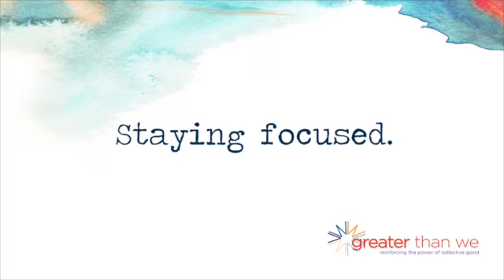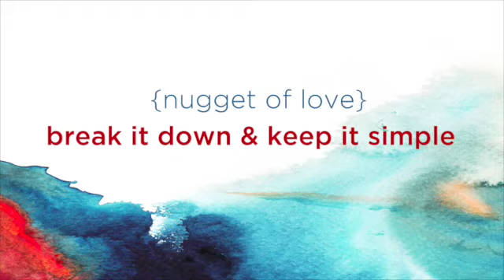Event Tip Tuesday with Susie Mordoh - Staying focused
Susie Mordoh talks about how to stay focused to get things done!